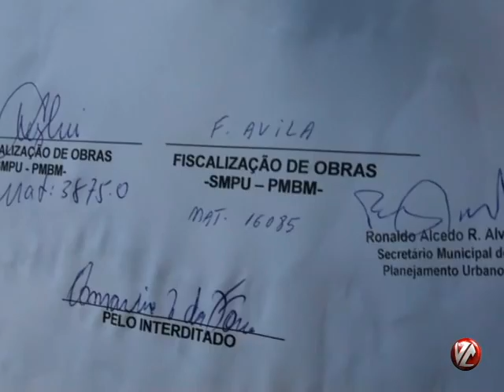Tv Voz - Secretaria de Planejamento Urbano interdita obra no Bairro Santa Rosa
o Secretário de Planejamento Urbano, Ronaldo Alves, juntamente com dois agentes da defesa civil, interditou uma obra particular na Rua Dário Junqueira de Andrade, nº 35, localizada no bairro Santa Rosa. De acordo com o auto de interdição, a obra foi interditada por infringir o Plano Diretor do município e por desobedecer a vários autos de infração e embargos emitidos pela prefeitura

Iniciada em 2012, a construção das unidades habitacionais tiveram seus projetos iniciais, antes aprovados por lei, alterados. Segundo Ronaldo Alves, o projeto apresentado pelos proprietários, Ruy Tadeu Gonçalves Junior e Fabrício Alves Cerqueira, não foi seguido à risca. "O projeto apresentado pelos proprietários previa a construção de 13 unidades habitacionais, mas estão sendo construídas 15. Decretamos que teriam que ser demolidas duas unidades, mas nada foi feito. Por conta dessa infração, já foram emitidos nove autos de infração e quatro embargos", afirmou Ronaldo, enfatizando que o último, realizado em 10 de abril deste ano, intimou os donos a demolirem as duas unidades construídas a mais, além da retirada imediata de material de construção da calçada da rua. "Infelizmente, nada disso foi feito pelos proprietários, que continuaram a obra normalmente", completou.

Por ter tentado recorrer, e ter perdido a causa, cerca de R$ 4.800,00 de multa foram lançados na dívida ativa do município. Agora, outros R$ 6.300,00 de multa já foram emitidos, aguardando julgamento da comissão municipal de contribuintes.

Dois fiscais de obras da secretaria de Planejamento Urbano, acompanhados de agentes da Defesa Civil, lacraram o local e colaram o auto de interdição no tapume da obra. "Solicitamos que os proprietários compareçam imediatamente à secretaria de Planejamento para regularizar a situação. Durante as próximas semanas, vamos frequentemente ir até a obra para verificar se há homens trabalhando", finalizou Ronaldo, afirmando que, caso nada seja resolvido, o município irá recorrer à Justiça, podendo, assim, decretar a demolição total da obra.

Os proprietários do imóvel e a responsável pela realização da obra, a engenheira Elizabeth Vieira, não foram encontrados para prestar esclarecimento sobre o caso.